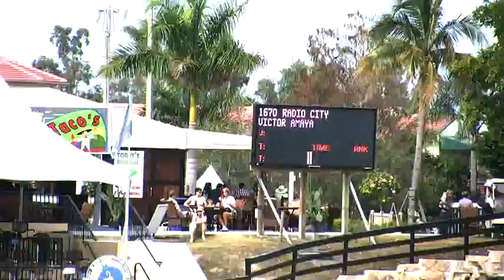Video of RADIO CITY ridden by VICTOR AMAYA from ShowNet!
RADIO CITY ridden by VICTOR AMAYA at WEF 2 Wellington Equestrian Realty.  This round is from class 1001, $25000 Suncast 1.50m Championship Jumper Classic and finished 11 of 36.